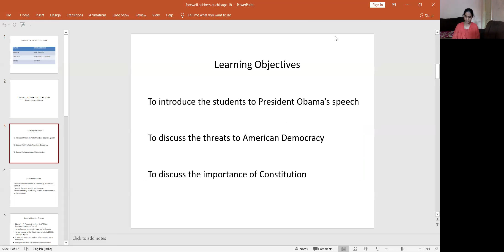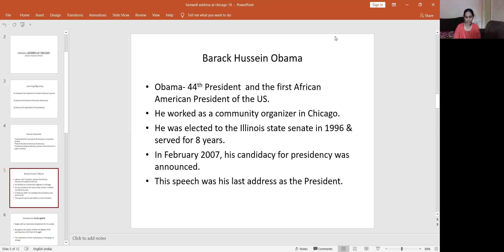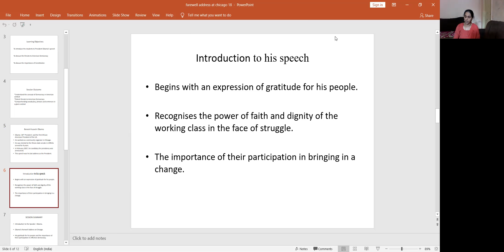B. Sc. 1 Semester -Session 18 farewell address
Farewell Address- Session 18